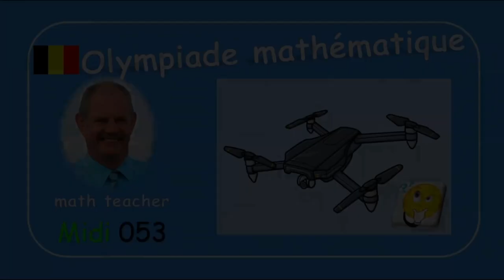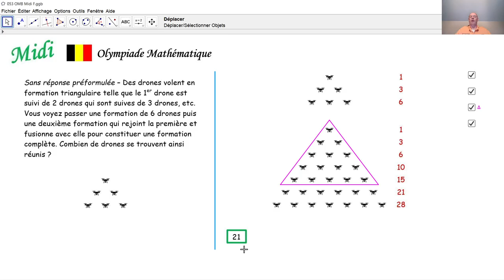Olympiade mathématique Midi 053